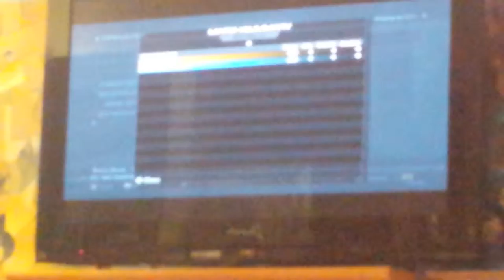Cod ghosts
minecraft4352